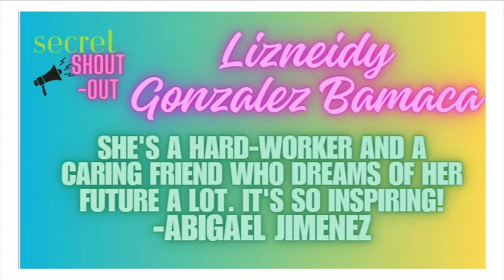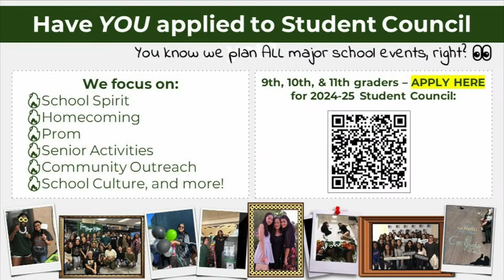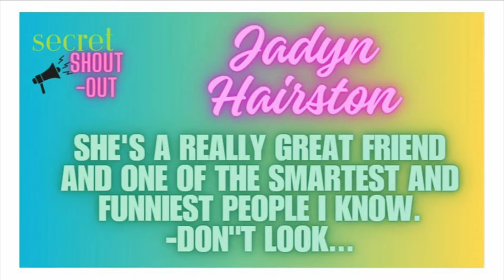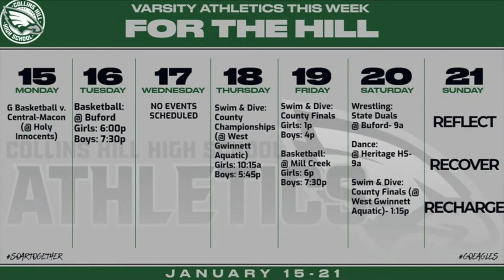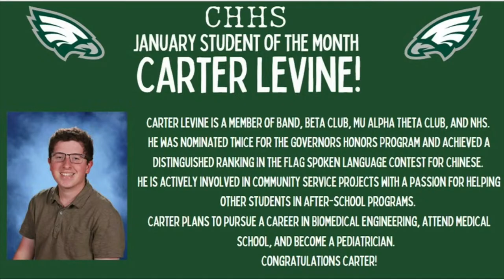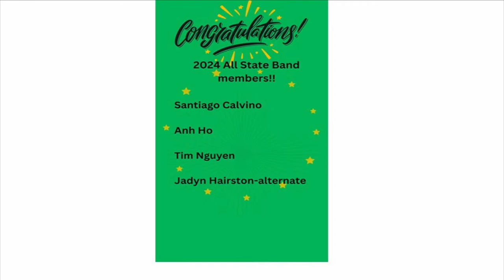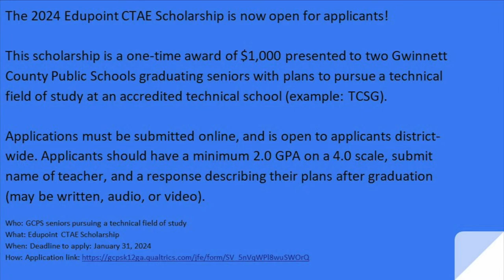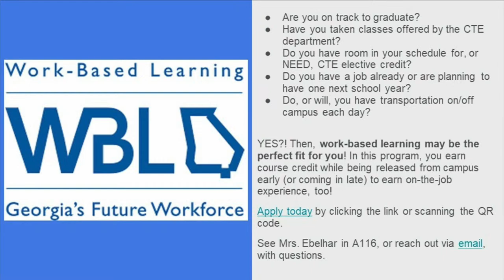Collins Hill Morning Announcements & Eagle Vision News